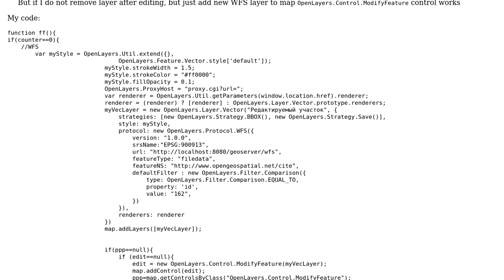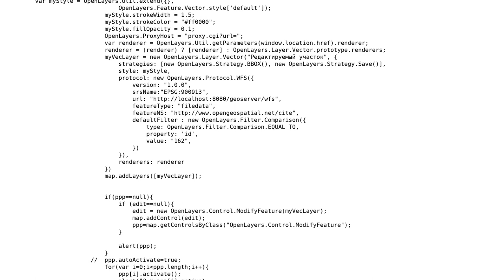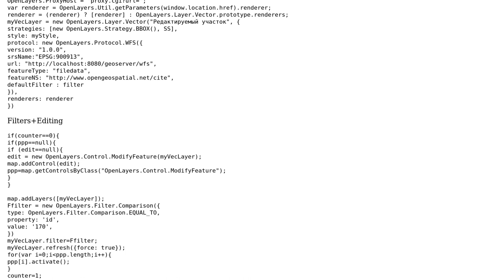GIS: Modify WFS with OpenLayers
With thanks & praise to God, and with thanks to the many people who have made this project possible! | Content (except music & images) licensed under CC BY-SA | Music | Images & others | With thanks to user Kliver Max user BradHards and the Stack Exchange Network Trademarks are property of their respective owners. You are responsible for your own actions.